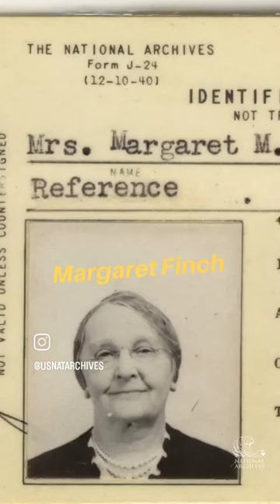Women of Record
In honor of Women’s History Month, we’ll be highlighting the careers and contributions of women who have worked at the National Archives.

Join us this March and follow WomenOfRecord to learn about everything from archival inventions, like the Beach Wagon, to the role women played in the construction of the College Park facility.

You can also explore these biographies on our National Archives News webpage